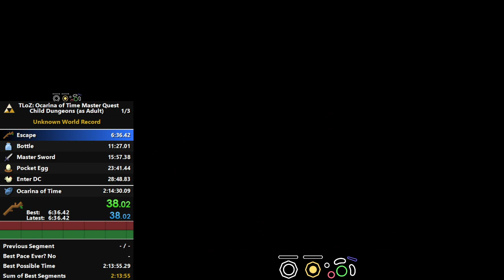(Old) MQ Child Dungeons as Adult Speedrun in 1:26:54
Sub 1 hour possible I think, so many mistakes and some route improvements -- Watch live